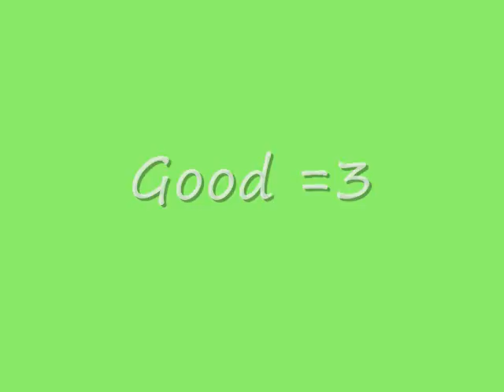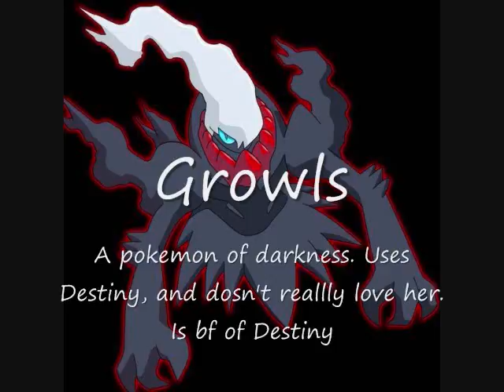Elemental Star Characters.wmv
this is a series that i am working on right now. =3 This is for my friends Darkcrystal19951, IcePrincessForLife, and all of my other friends. =3